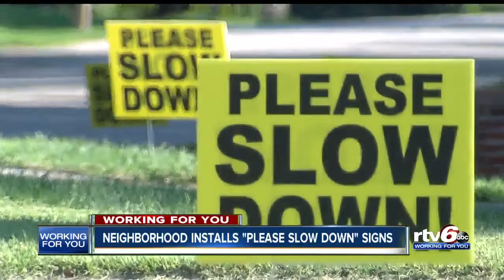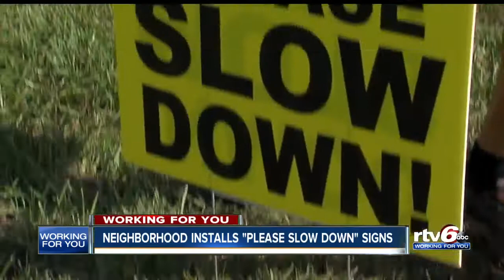Residents place signs asking drivers to slow down through neighborhood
Neighbors are hoping for long-term solutions to the speeding including speed bumps or street modifications.